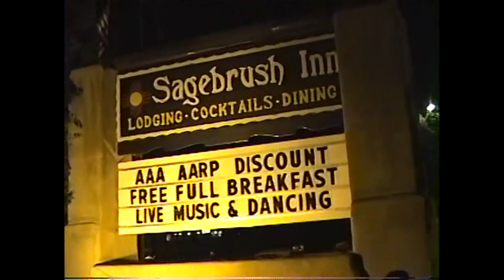Taos Music Memory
One night (Oct.2001), at the Sagebrush Inn, Taos New Mexico, there was a CD release party for "Tales from the St. Bernard". Taosenos escaped their cozy adobe homes to dance and share the evening with some great muscians including legendary skier, Jean Mayer. This video brings back to life that unique experience and the good vibes from that evening performance 20 years ago.  Michael Hearne is the stimulas behind this gathering. These days he's still organizing musical events like his "Big Barndance Music Festival".